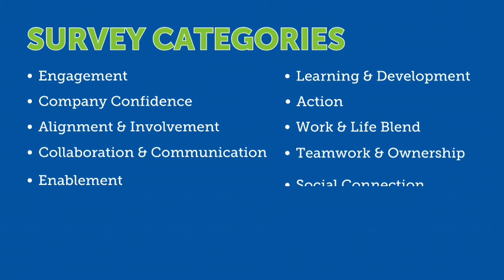2024 Employee Engagement Survey